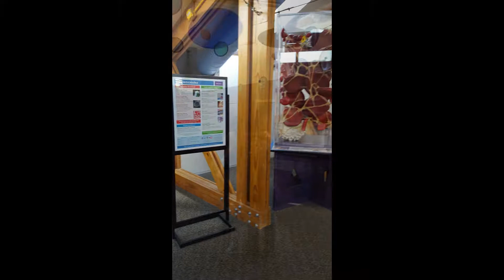Visiting The Sciencenter